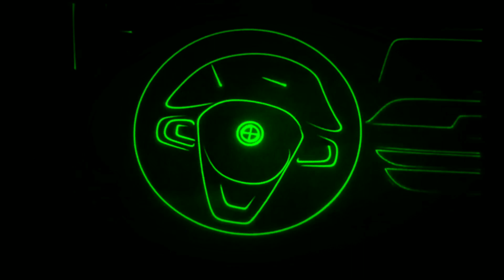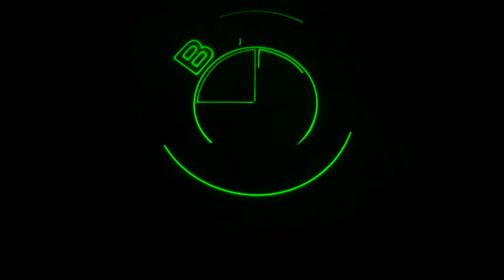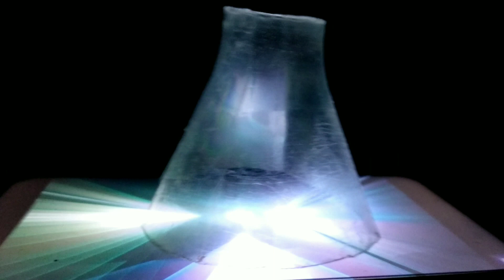Hologram 3D Projector || फोन को बना डाला प्रोजेक्टर 💯hologram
Hello guy's, Me hu Shubham. Hamne es video ke andr ek bottle ko kat kr Hologram video ko 3D Animation se dekhne ki kosis ki hai .

ummid krta hu ki aap sabhi es video ko anjoy krenge or aap sabhi ko y video bahute pand aaygi

tweeter:- shubham302002
OWNER:- MR.SCIENCE TRACKER
-next video coming soon so turn on bell                icon for all notification

keep supporting and your love 💟